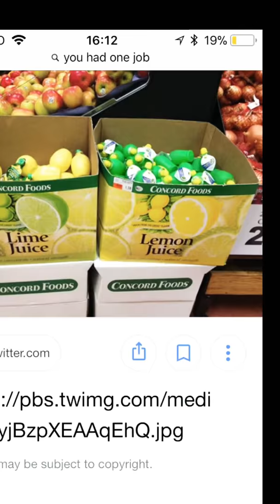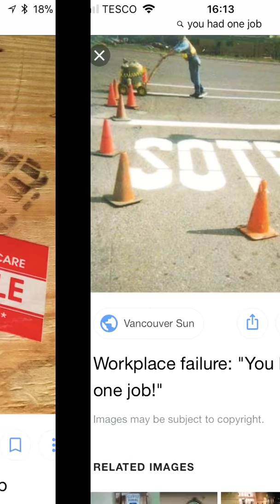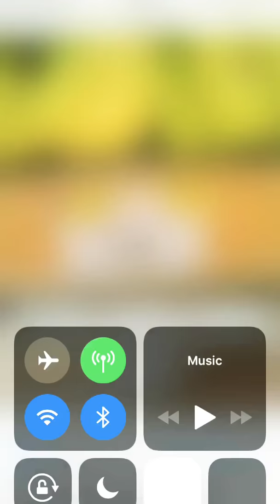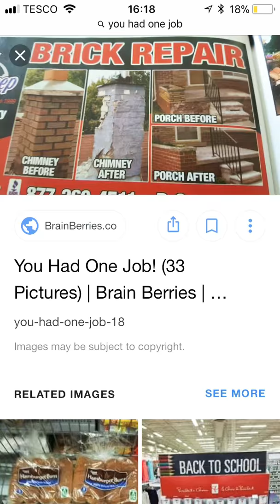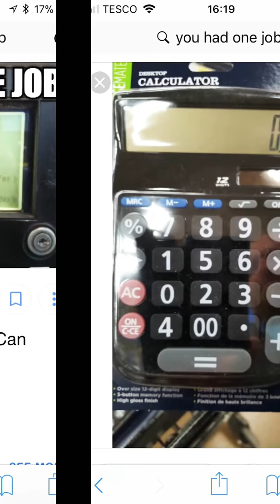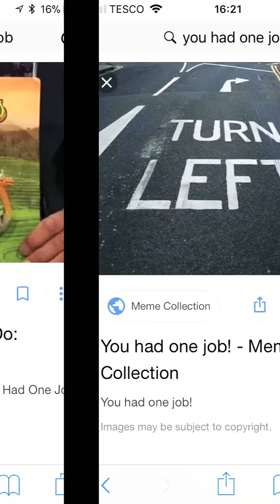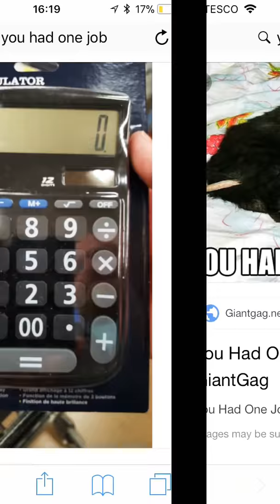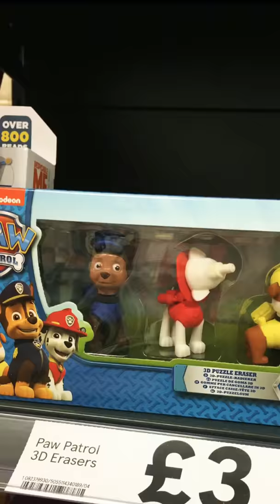Funny you had one job and failed miserably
If you laughed or smiled leave a comment down below and leave a thumbs up you could have a chance of being the first ever person on this channel to have a shoutout.